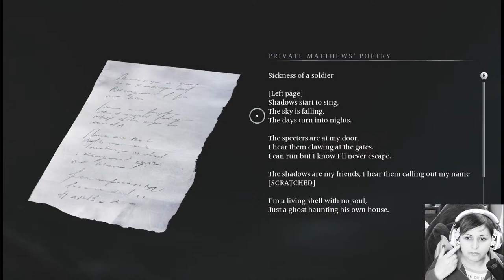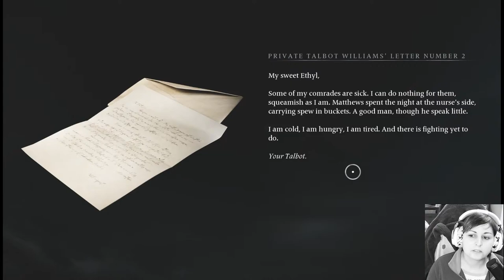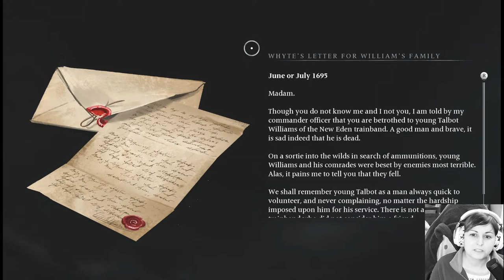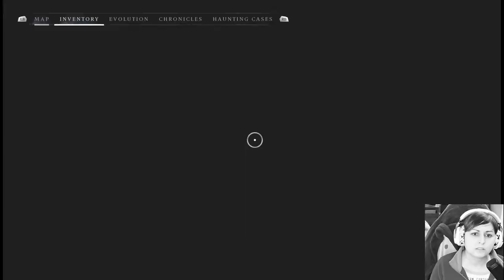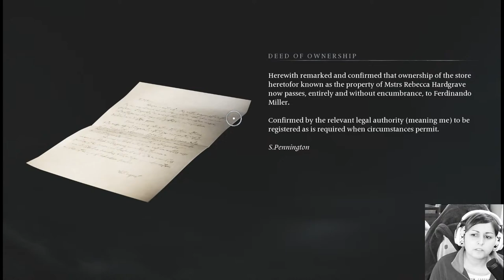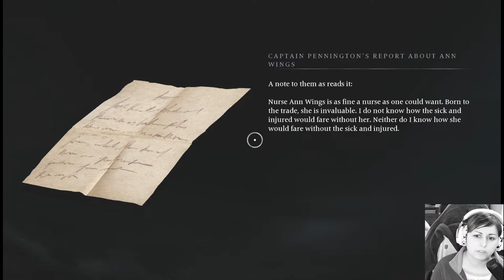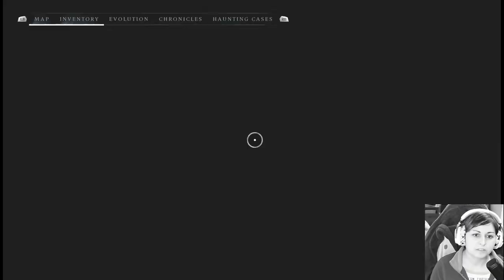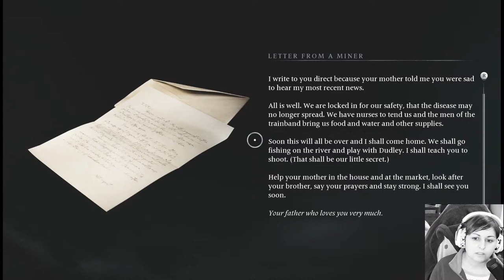There's Too Many Side Quests!!! | Banishers: Ghosts of New Eden (Pt 6)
Join me for this emotional rollercoaster of a ride as I play through the new banishersghostsofneweden, a game I've been awaiting for many years. Fans of games like lifeisstrange, tellmewhy and vampyr won't want to miss this!